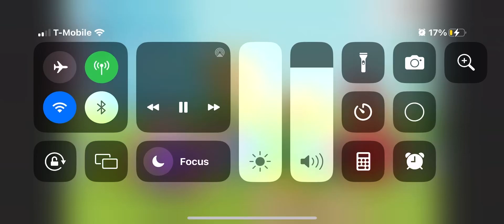Super Why! Season 3 (2015) The Story Of The Super Readers Super Readers To The Rescue Song